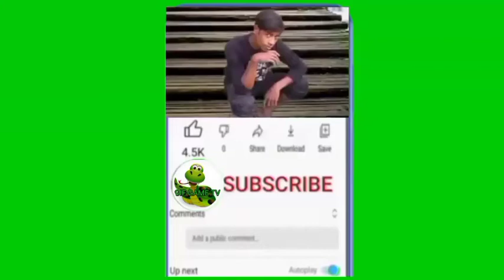sweet crossing Snake game io funny moments. number 62.